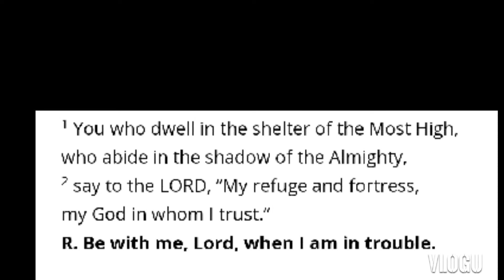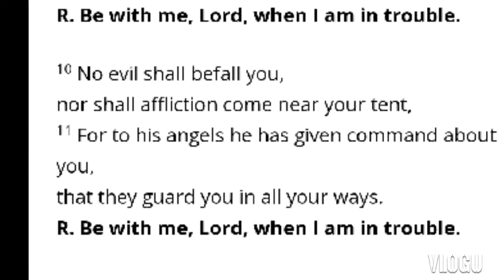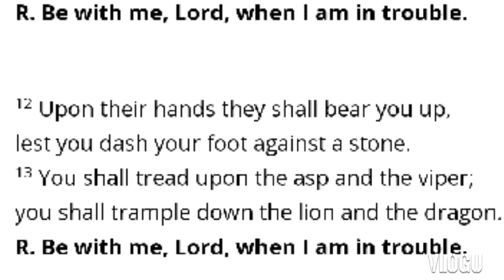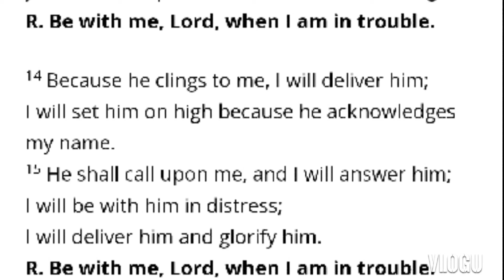March 6, 2022 instrumental Responsorial Psalm English 1st Sunday of Lent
march 2 2022 responsorial psalm